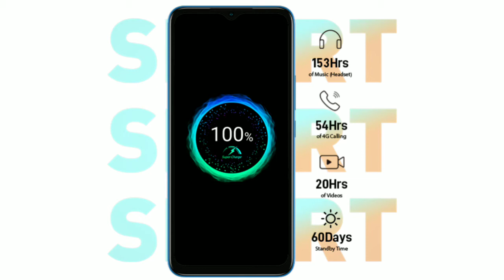Infinix Smart 6 Smartphone Launched In India 🔥| 7499 रुपये में खरीदें स्मार्टफोन